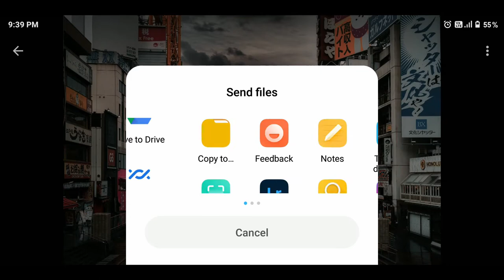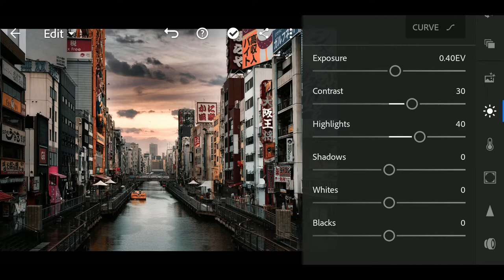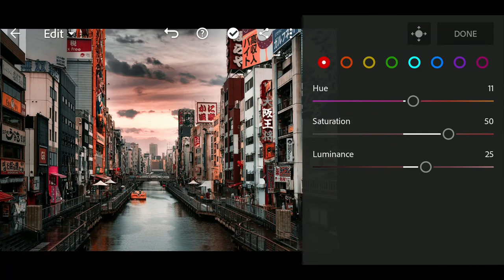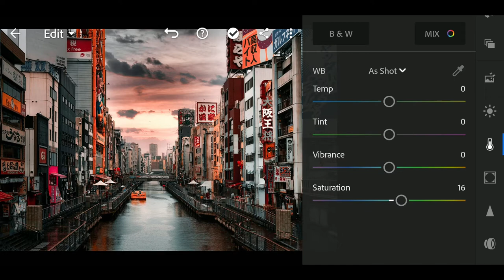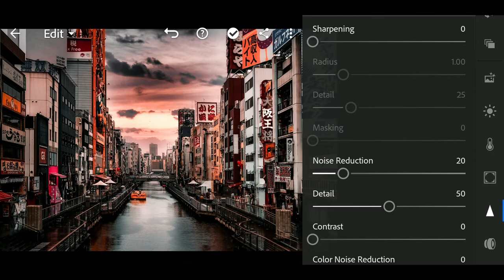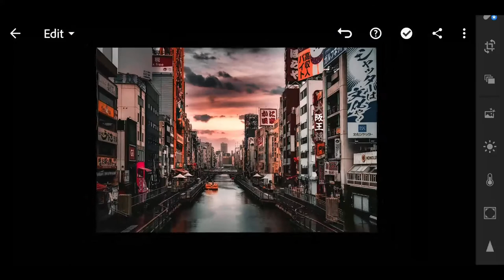Lightroom mobile editing | Cinematic Street | Orange Vibe | Urban Photography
This video is a step by step tutorial to edit cinematic street photos with an orange vibe. Follow each and every step very carefully.

*Note: This preset might not be applicable to all photography. Make changes accordingly.

▶ Pictures:

• Pixabay

Intro Track